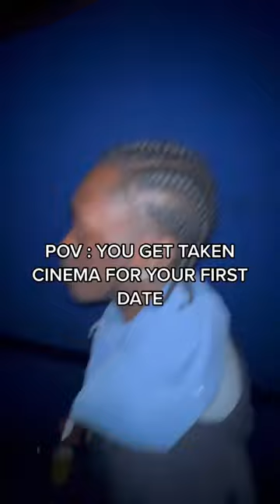POV : You get Taken cinema for the First Date